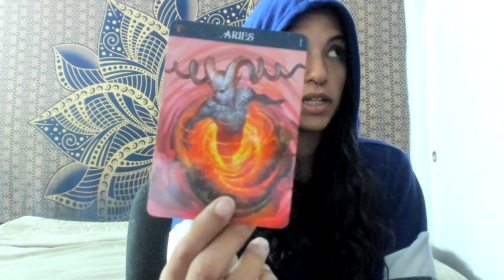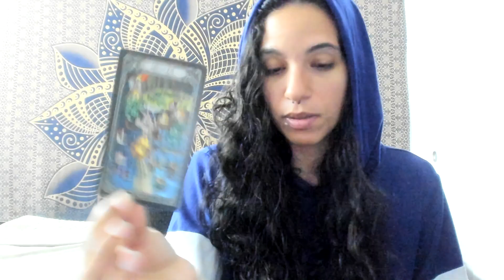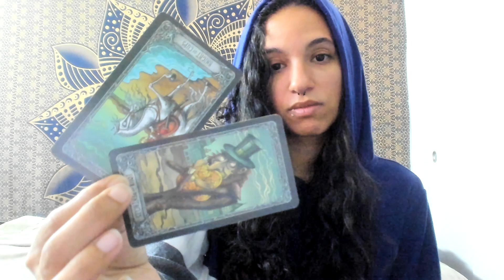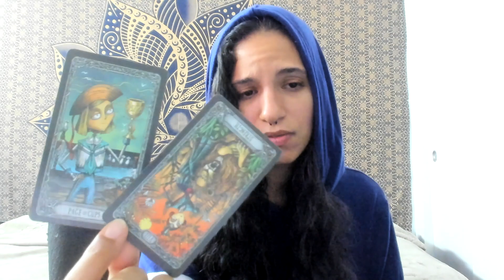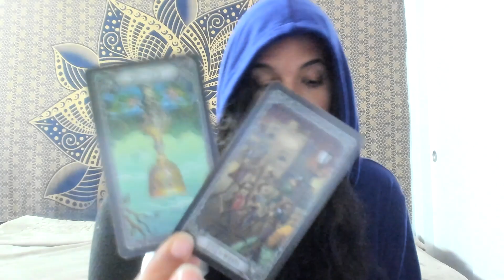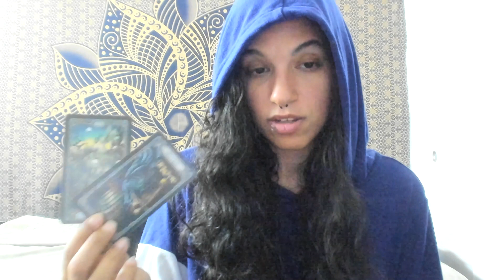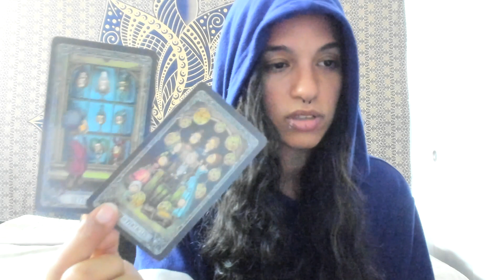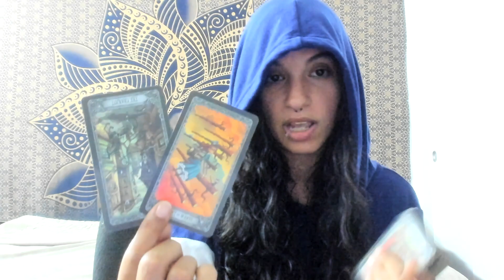ALL SIGNS - YOU AND THE PERSON YOUR DEALING WITH - OCTOBER 🎃🎃🎃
appreciated.